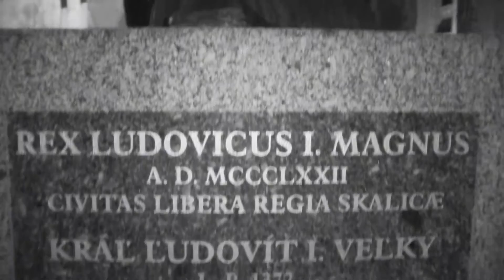PRÁVĚ DNES - SKALICA (SK) - a její památky v pár sekundách v centru města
- história prihraničného města Skalica je skutečně veliká a je tam co vidět:-):-):-)